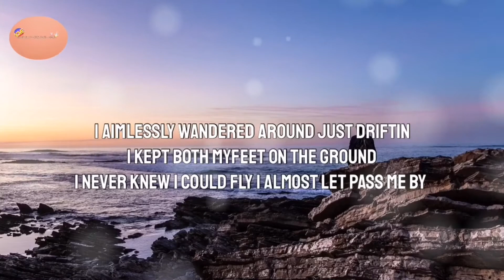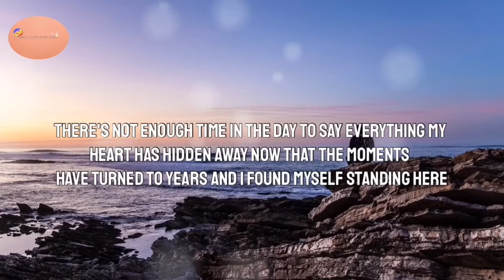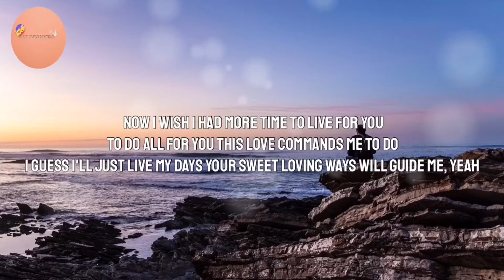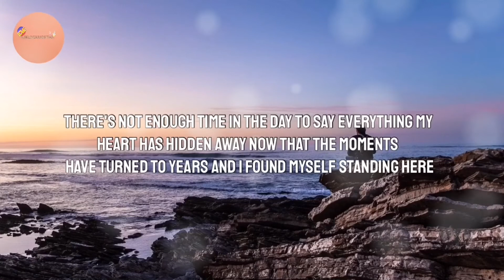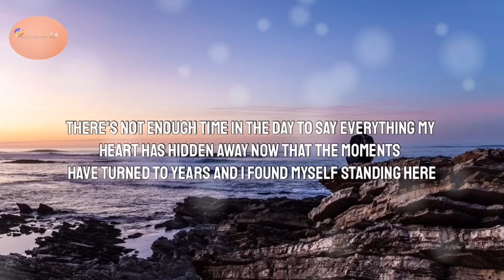Plus One - "Another Lifetime" (Lyics) 🎵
🎧MusicLoveSoundstrack🔊

Past members

Nate Cole

Jason Perry

Jeremy Mhire

Nathan Walters

Gabe Combs

❗This Song Is Not My Own

🔴 BIG shout out to Plus One member, Jeremy Mhire, for personally sending me this unreleased Plus One song! When I asked Jeremy about a brief backstory on this track he said, “This is a song we demo’d for Plus One titled “Another Lifetime”. It never made an album. We recorded it December 18th, 1999 at David Foster’s home studio in Malibu, CA. I’ve always loved this laid-back groove. Even after all these years, I give it a listen every now and then on road trips. Nate sings the 1st verse, I sing the 2nd, Nathan sings the bridge, and Jason sings on the outro.